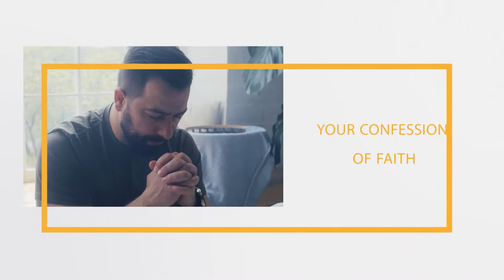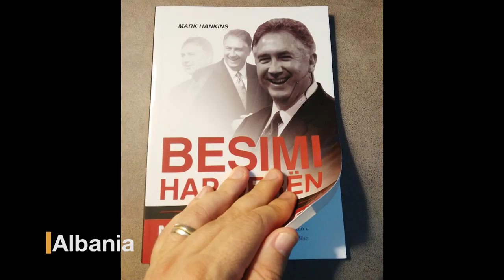Faith is Motion Activated | Mark Hankins Ministries